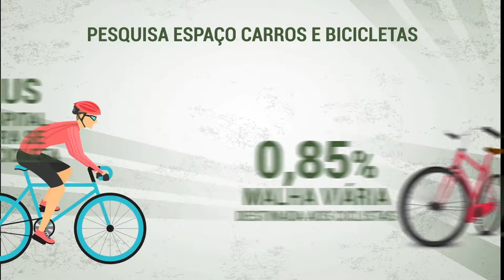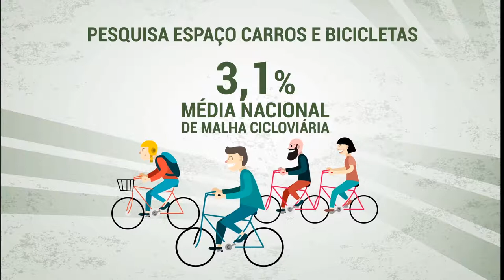Manaus é a pior cidade do país para andar de bicicleta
03º BLOCO JORNAL 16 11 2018 - Manaus é a pior cidade do país para andar de bicicleta